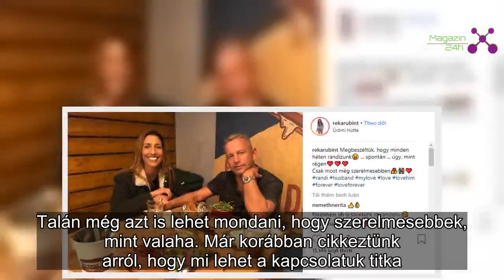Rubint Réka leteperte az ágyban Norbit | Magazin 24h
Szerelmes fotó éekezett Rubint Rékától és Schobert Norbitól
Rubint Réka és Norbi szerelme már hosszú éve töretlennek látszik, még mindig ég közöttük a parázs. Talán még azt is lehet mondani, hogy szerelmesebbek, mint valaha. Már korábban cikkeztünk arról, hogy mi lehet a kapcsolatuk titka. Akkor azt nyilatkozták, hogy a spontenaitás és az, hogy mindig időt szánnak egymásra.
Most pedig, Réka a péntek este megrendezett Alakreform bálnak helyet adó wellness hotelben döntötte ágynak férjét, ezt a pillanatot meg is mutatták a rajongóknak.